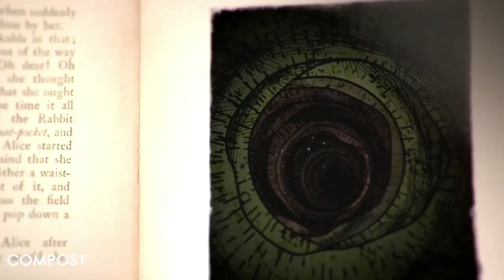The Secret World Of Lewis Carroll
Bringing Sir John Tenniel's illustrations to life for a documentary film about the famous author.

Role: designer, animation.

Made at Compost Creative for BBC / Swan Films